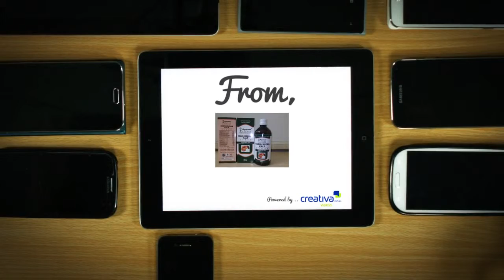Happy New Year 2015 - Powered by Creatify